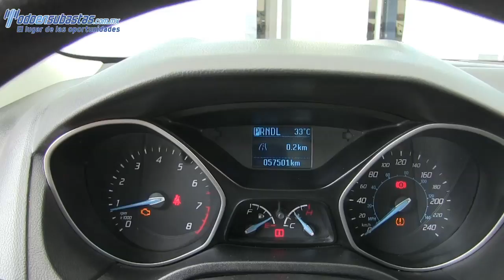102988 FORD / FOCUS / 2013